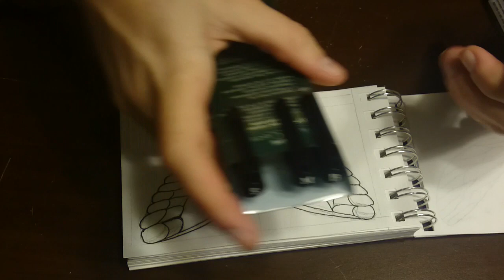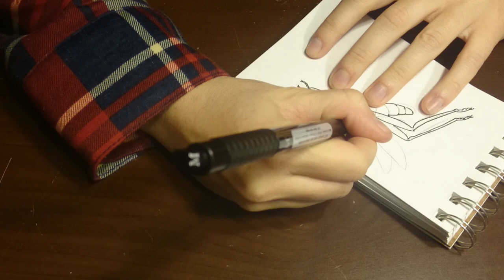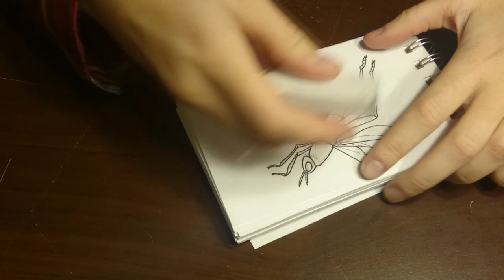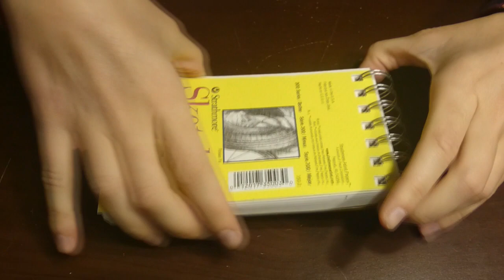ASMR - Drawing (Inking) [No Talking]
Inking some pencil drawings in one of my sketchbooks.

ASMR Triggers: Drawing sounds, notebook sounds, hand movements